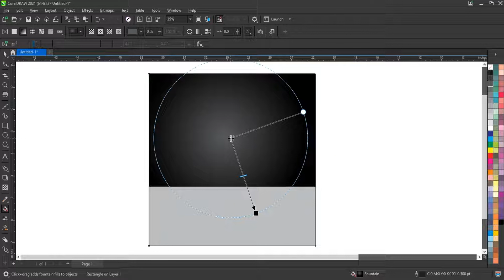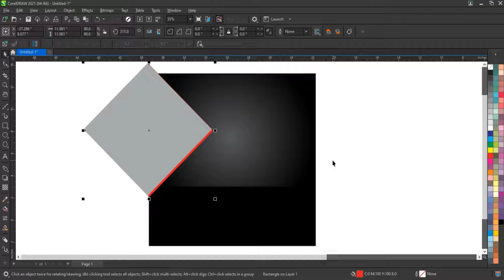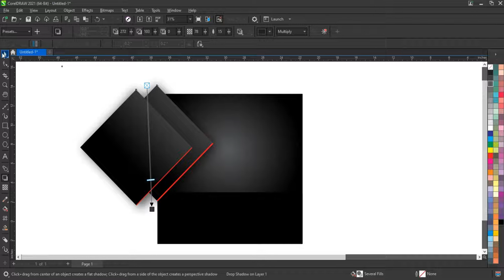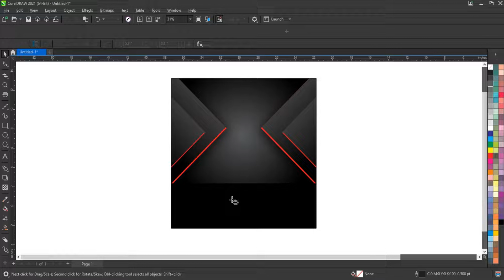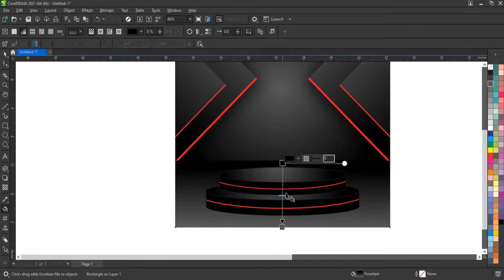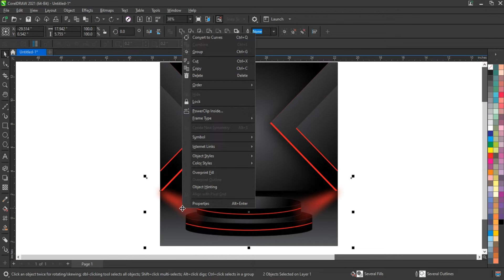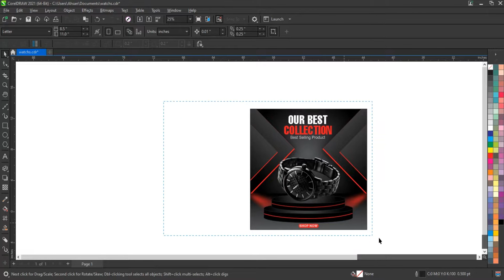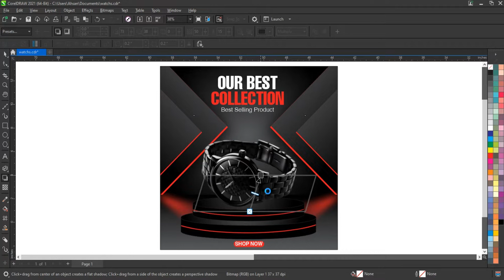Social Media Graphics: Ultimate Step by Step Guide (2024) - CorelDRAW Full Course - Ahsan Sabri